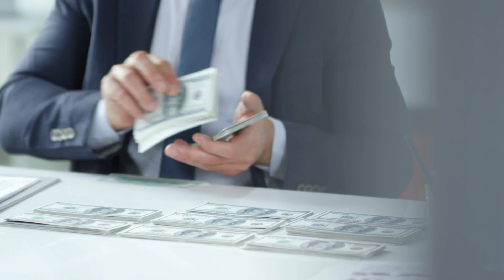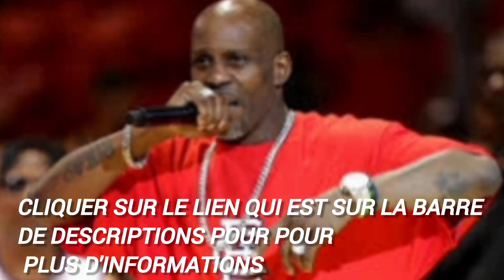10 rappeurs américains les plus riches de tous les tous les temps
10 rappeurs américains les plus riches de tous les tous les temps